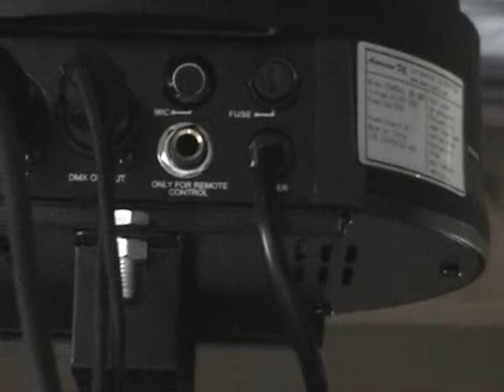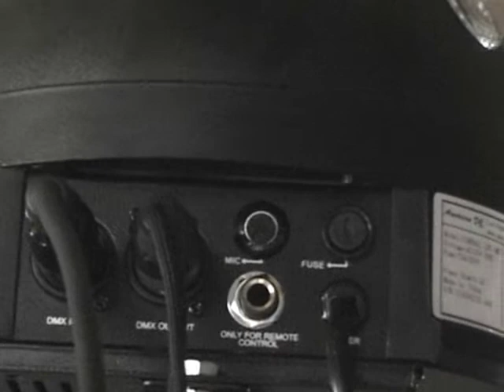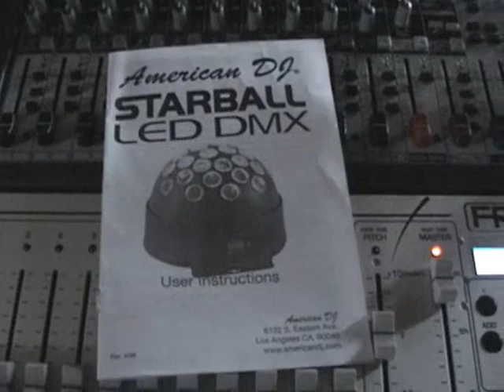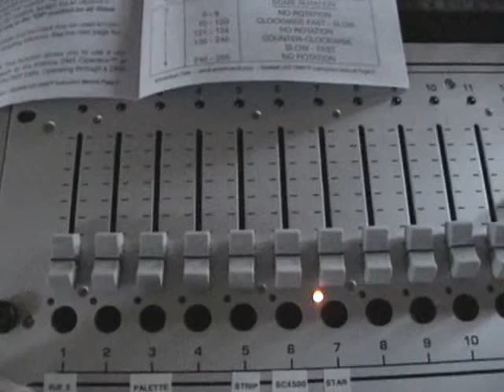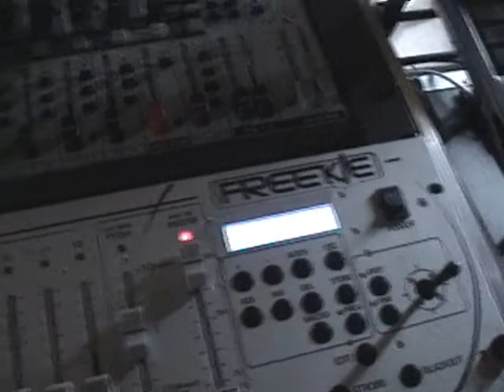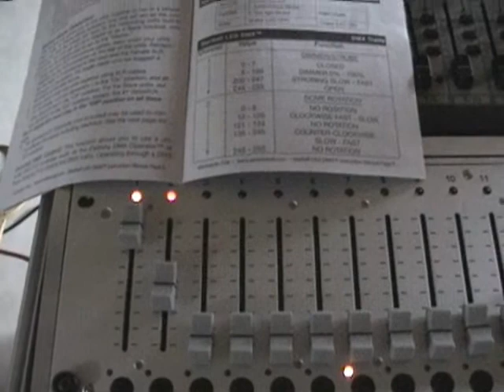AmericanDJ DMX Starball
My review of the DMX version of the ADJ starball